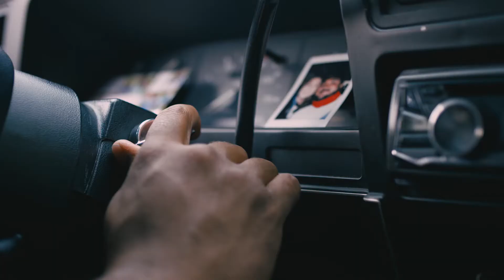Outside After Work | By Travis Wood | One Outside Film Grant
From filmmaker Travis Wood:

One Outside After Work is a short film dedicated to showcasing the accessibility of the outdoors, even as an activity for after work. The film will begin at the end of each subject's work day and follows along as they soak in the final hours of sunlight.

Often outdoor experiences are presented as weekend trips that require tons of gear and know-how, so I set out to make a film that presented the accessibility of the outdoors even as an after work activity. Representation matters in film and advertising, so it was really important for me to have a diverse cast with different backgrounds and activities that people could see themselves in. With this project I wanted to show an array of activities, I hope viewers get inspired to take advantage of an evening and feel less intimidated if they are trying a new activity.

This project was created as part of the Eddie Bauer One Outside Film Grant.